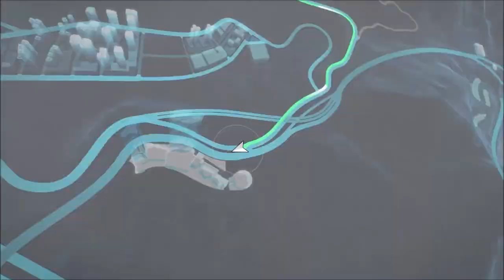Test Drive Unlimited Solar Crown | Gas Station Tour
購買 Test Drive Unlimited Solar Crown – Silver Streets Edition | Xbox